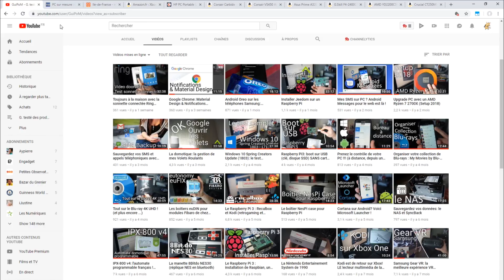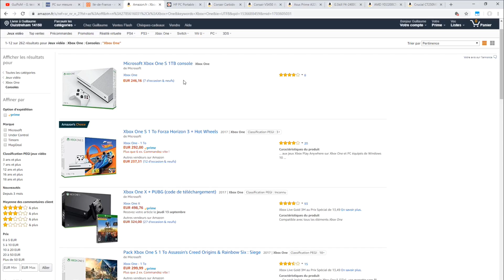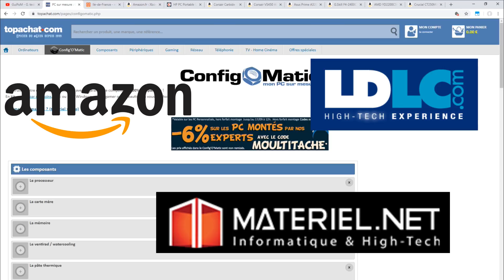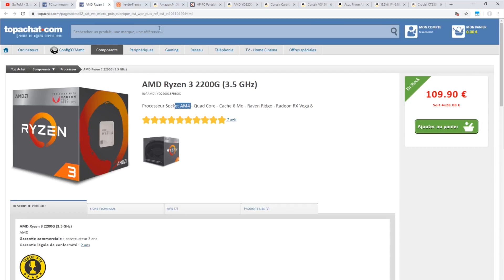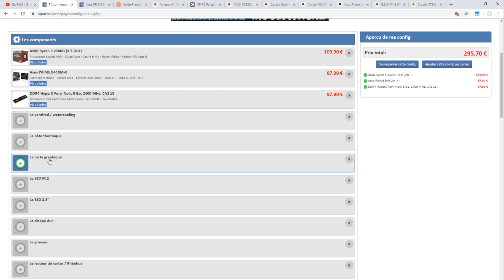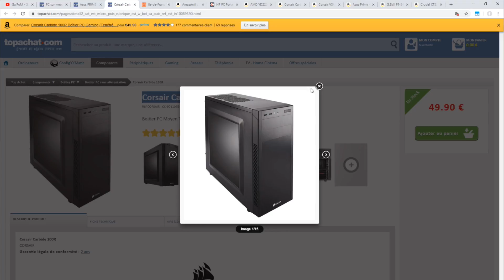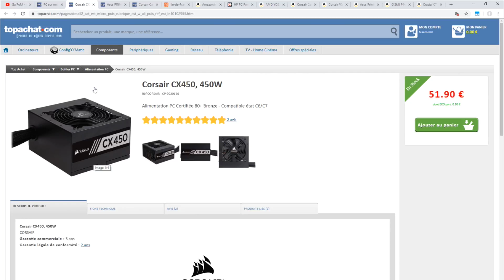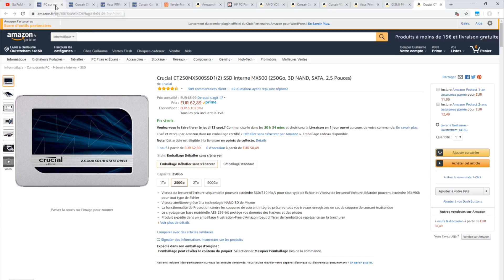Un PC pour 400€ ? Gamer ? Evolutif ? Un PC à petit prix, mais pas à n'importe quel prix !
Config retenue à 410€, hors montage et OS, prix observés sur Amazon au 12/09/2018. Tous les liens sont plus bas dans la description:
Ryzen 3 2200G: 112.33€
Asus PRIMEB350M: 78.77€
G.Skill Aegis 8Gb: 74.89€
Crucial BX500: 44.39€
Corsair Carbide 100R: 49.90€
Corsair CX450: 49.90€

Sommaire:
00:00 Un PC pour 400€, est ce que c'est vraiment possible ? et pour quels usages
00:48 Le Config'O'Matik de topachat
01:10 Une option à creuser est l'achat d'occasion
01:47 Pour un budget de 300€, si vous êtes vraiment joueur, une console est plutôt à envisager
02:35 Il est également possible pour ce budget d'acheter un ordinateur portable, mais c'est une machine non évolutive
03:45 Les sites fiables que je vous conseille: LDLC, matériel.net et amazon !
04:10 A ce budget on est limité en terme de processeur mais on peut commencer à se faire plaisir avec un Ryzen 3 2200G
05:15 On part sur une carte mère AM4, micro ATX mais quand même complète en terme de fonctionnalités
06:20 Idéalement il faut 8Gb, en dual channel (donc deux barrettes) mais on se bloque tout évolution, sinon une barrette de 8Gb mais on perd un peu en performance
07:15 SSD ou HDD, à vous de choisir, mais pour privilégier les performances je retiens le SSD.
08:15 Reste le boitier: Ici un boitier Corsair qui reste accessible mais élégant et logeable
09:05 Une alimentation, et il ne faut pas choisir n'importe quoi. Une corsair CX450 qui permettra au moins d'installer une carte vidéo
10:06 On a déjà un peu dépassé le budget de 400€, mais il faudra ajouter le montage si vous ne maîtrisez pas le sujet, mais c'est le moment de s'y mettre
10:30 Pour le système d'exploitation, à vous de choisir suivant vos besoins et vos exigences en terme de "légalité"
11:15 Et voilà une configuration complète, à laquelle il faudra rajouter environ 200€ minimum de périphériques (écran, clavier et souris)
12:00 Et prochainement une configuration pour un budget plus élevé mais accessible.

Ryzen 3 2200G
Asus PRIME B350M (attention, peut nécessiter d'être flashée pour être compatible avec la gamme 2XXX AMD)
Mémoire HyperX Fury DDR4 HX424C15FB2/8 RAM 8GB 2400MHz DDR4 CL15
Ou
Mémoire G.Skill Aegis Mémoire RAM F4-2400C15S-8GIS 1x8 GB

Disque dur SSD
Crucial CT240BX500SSD1 SSD Interne BX500 (240Go, 3D NAND, SATA, 2,5 Pouces)
Plus
Disque dur HDD Seagate Barracuda 7200 1TB
Ou
Disque dur HDD Western digital Caviar Blue 3,5'' 1TB

Boîtier Corsair Carbide 100R Fenêtré Moyenne Tour ATX Noir
Alimentation Corsair CX450 80 Plus Bronze 450W:
Ou
Alimentation Corsair CX450M Semi-Modulaire, 80 Plus Bronze, 450W

Suivez moi !